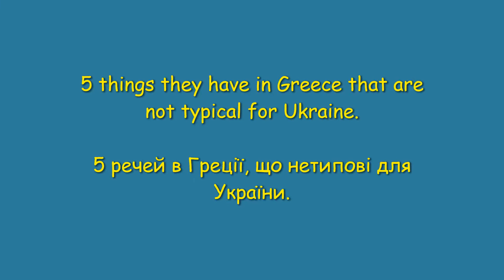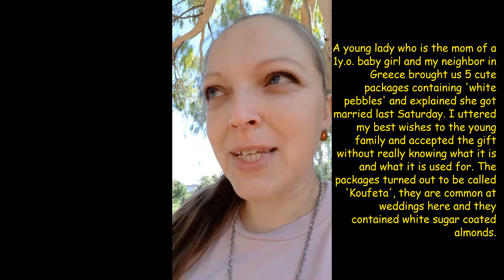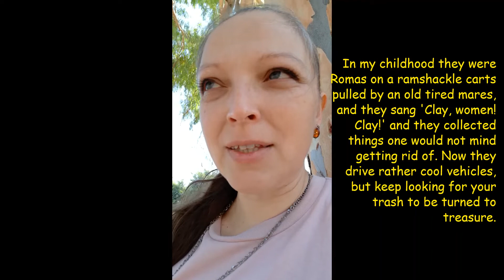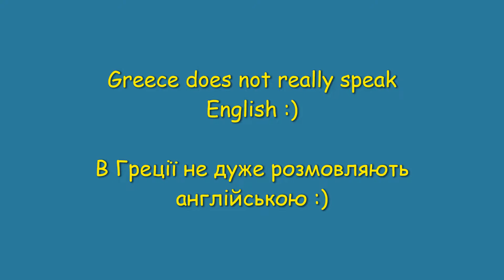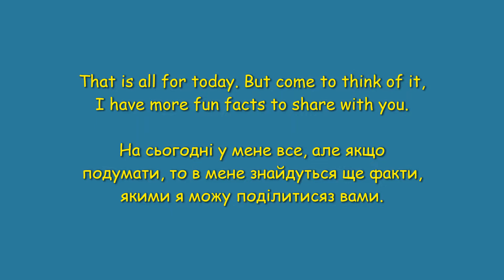5 things you find in Greece but not in Ukraine. Part 1. 5 речей в Греції, що нетипові для України.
On 13 August we are 5 months in Greece (as Ukrainian refugees who are forced to leave the country becuase of russian aggression) and my parents are married for 45 years! I try to get distracted from news about war and collect 5 fun facts about Greece - something that is common here but is not typical for Ukraine.
13 серпня ми рівно 5 місяців в Греції (ми біжинці з України, які мали покинути країну через російську агресію), а мої батьки в шлюбі 45 років! Намагаюся відволіктися від новостей про війну та збираю до купи 5 кумедних фактів про Грецію - щось, що є звичайним тут, але не є типовим для України.